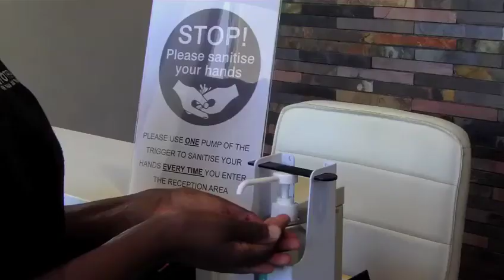Garage Equipment Service Sanitisation Station